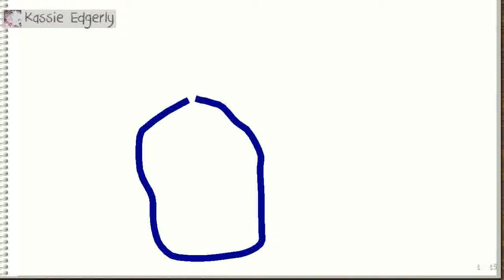On Tuesday, June 07, 2016 at 6:59:38 PM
Kassie Edgerly was drawing, Bethany Deacon guessed it right